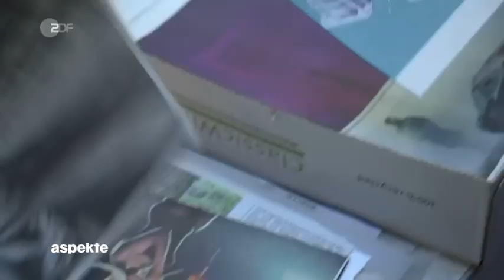ZDF - Die Kunst von Thomas Scheibitz - Abstrakte Verführung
ZDF - Die Kunst von Thomas Scheibitz - Abstrakte Verführung Scheibitz' Gemälde und Skulpturen haben eines gemeinsam: Sie verlocken mit ihren klaren Farben, kräftigen Linien und spannungsreichen Kompositionen. "Masterplan/kino" heißt seine aktuelle Ausstellung im Kunstmuseum Bonn.